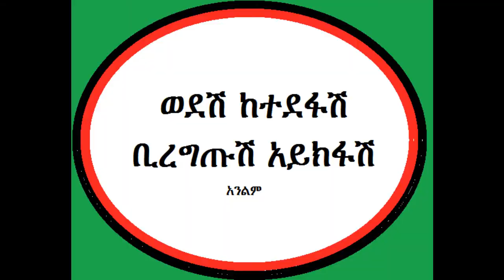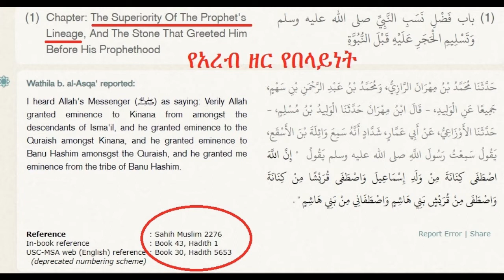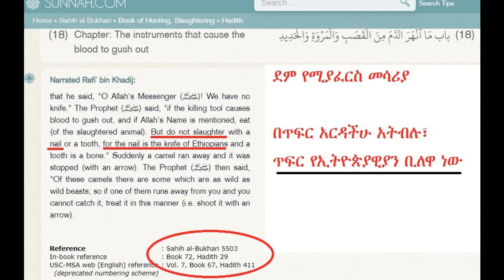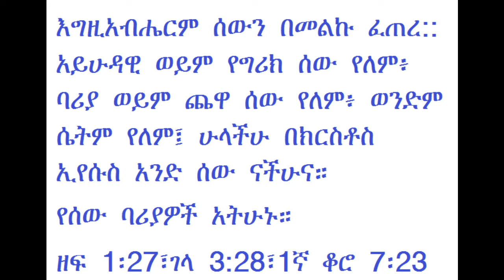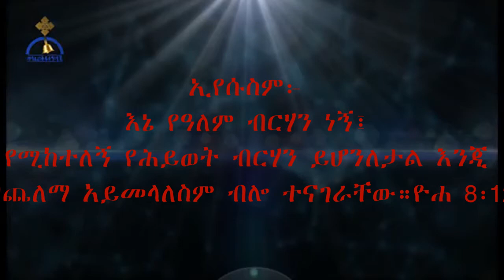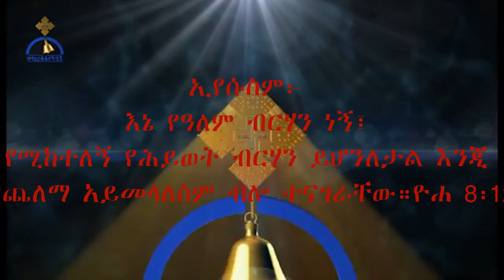Arab Islam Slave and Racism testimony Oromo Sheikh and the scriptural ወደሽ ከተደፋሽ ቢረግጡሽ አይክፋሽ አንልም